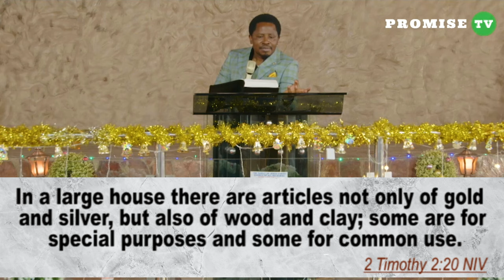SERVE THE PURPOSE OF GOD IN YOUR LIFE - PASTOR FELIX MULENGA